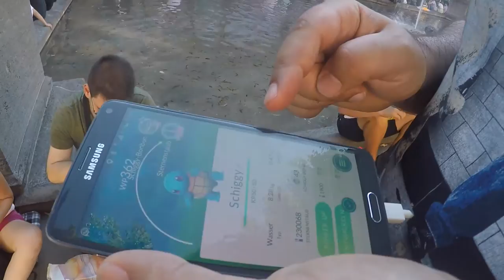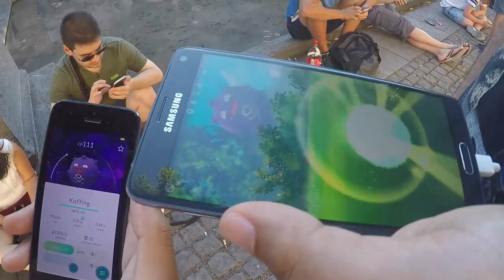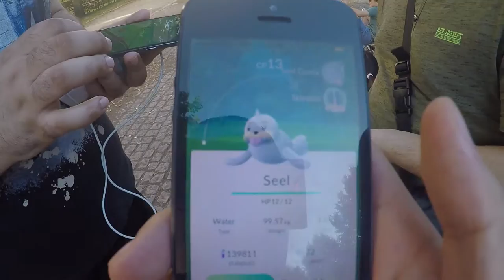Auf der Jagd nach Dratini und Dragonir am Bordeauxplatz - Ostbahnhof Pokemon Go! München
euda wir waren mal am Bordeauxplatz am Ostbahnhof der Hotspot in München und haben Dratinis und Dragonirs gejagt!